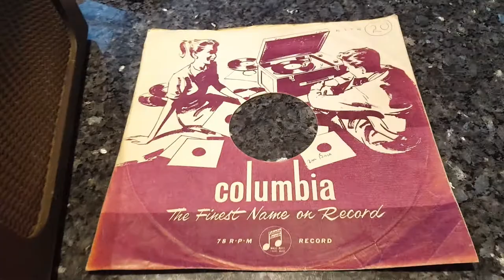HMV 2001 from Early 1950s. Recently Restored .